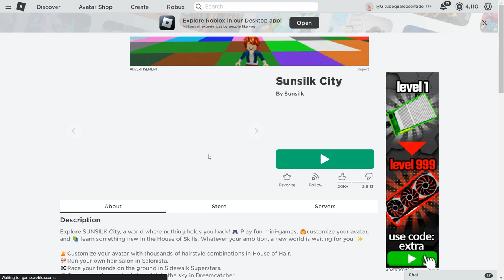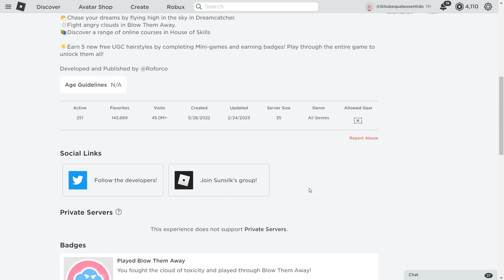NOVO CABELO E ITENS *GRÁTIS* ROBLOX (2023)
nesse video vou te mostrar o novo cabelo grátis do roblox,que vem com mais dois itens grátis.
Inicio:00:00
novo cabelo grátis no roblox :01:23
2 item grátis no roblox 2023 :2:46
3 iten grátis no roblox atualizado :3:07
final do video:5:39